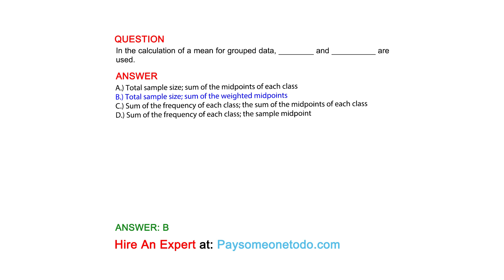In the calculation of a mean for grouped data, ________ and __________ are used.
QUESTION

ANSWER
A.) Total sample size; sum of the midpoints of each class
B.) Total sample size; sum of the weighted midpoints
C.) Sum of the frequency of each class; the sum of the midpoints of each class
D.) Sum of the frequency of each class; the sample midpoint